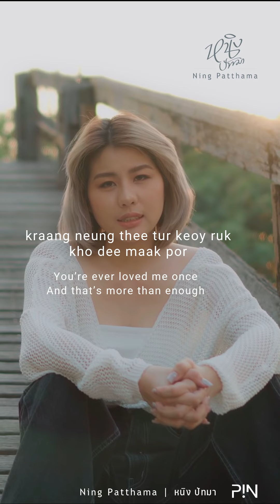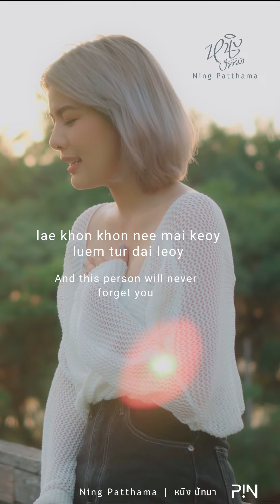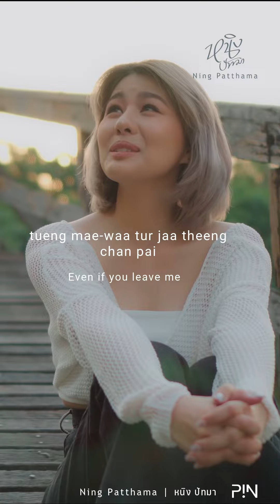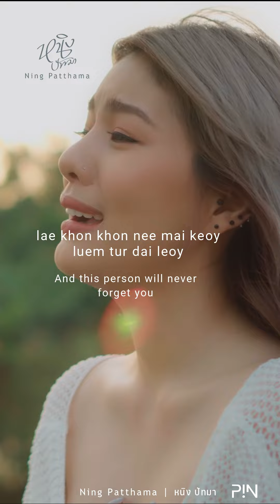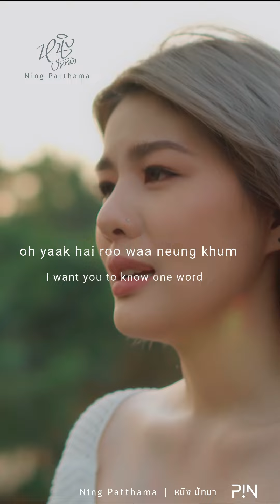เพลง "แค่ได้รักก็พอ(Khae dai ruk kho por)" - "Just love is enough" พร้อมมีซับภาษาไทยและภาษาอังกฤษ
Ning Patthama's cover song: Just love is enough - แค่ได้รักก็พอ( Khae dai ruk kho por) Karaoke version comes with Roman spelling.